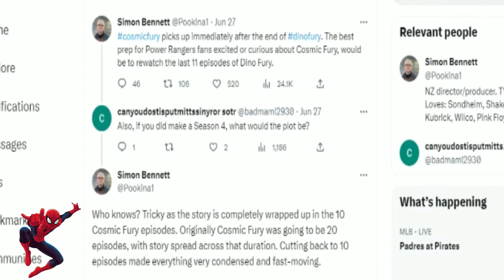Power Rangers News: Hasbro Confirms 10 Episodes Instead of 20 For Cosmic Fury?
Right before the Cosmic Fury Panel began in late 2022, Hasbro thought that there were supposed to be 20 episodes for Cosmic Fury, until they changed to the last minute and shorten the episodes to 10.